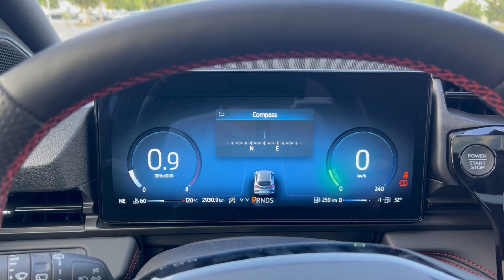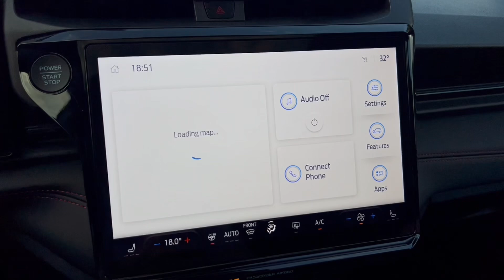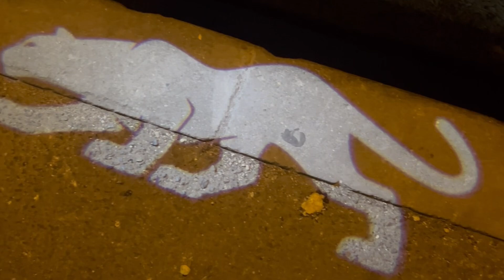VEDETA Olteniei! Noul Ford Puma Facelift, făcut la Craiova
Noul Ford Puma facelift a ieșit proaspăt de pe porțile fabricii din Craiova. Iată ce noutăți aduce steaua din Oltenia.